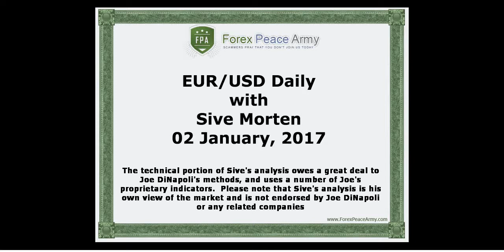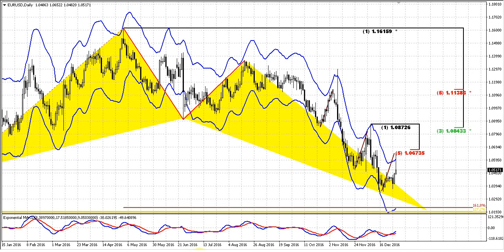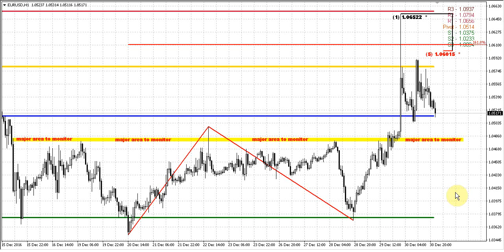Forex Peace Army | Sive Morten EURUSD Daily 01.02.17